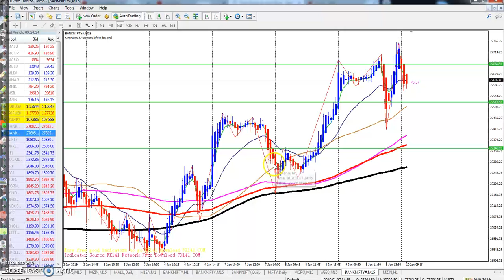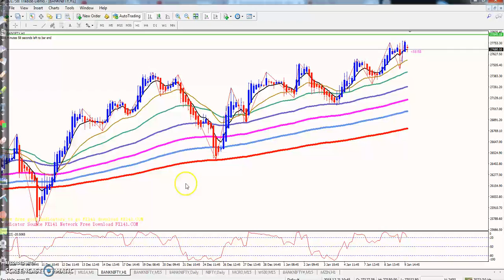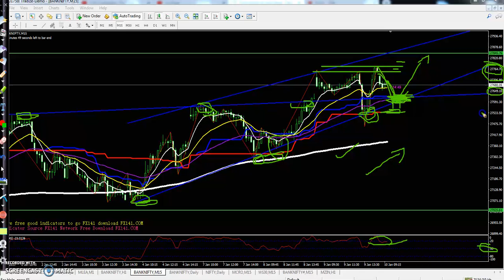Today' Banknifty Market Research 10.01.2019 (Hindi)